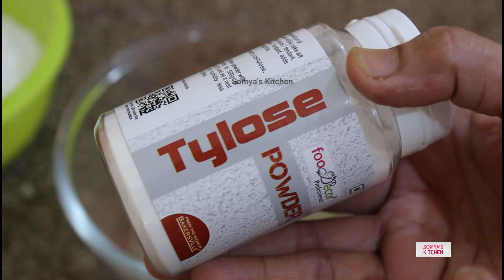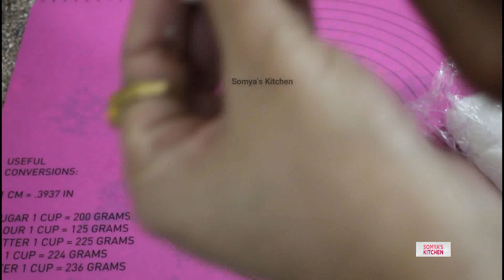How to make fondant | बाजार जैसा फौंडेट घर मे कैसे बनाते है ?Veg Fondant recipe | Fondant for cake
How to make fondant | बाजार जैसा फौंडेट घर मे कैसे बनाते है ? Fondant recipe | Fondant for cake | sugar paste | without egg fondant
somyas kitchen recipe
somyaskitchen
a thick paste made of sugar and water and often flavoured or coloured, used in the making of sweets and the icing and decoration of cakes.
We have created some amazing recipes and will continue to do so further.

Phillips Hand Mixer

Wonder chef Nutri Blender

Phillips Hand Blender

LG Microwave MC2886SFU

Havells 35 RSS Premia MX 1500-Watt

Stainless Steal Whisker

Induction Cooktop

Morphy Richards Icon DLX 1000W Food Processor

Phillips Toaster

Wonder Chef Appa Pan

Wonder Chef Diamond Pan

Wonder Chef Grille Pan

___ My Photography Tools ___

Canon 700D

We hope you have a great and fabulous day!!

Keep Cooking!!
Keep Shining!!
Somya Mittal